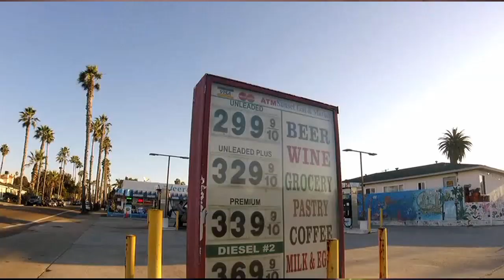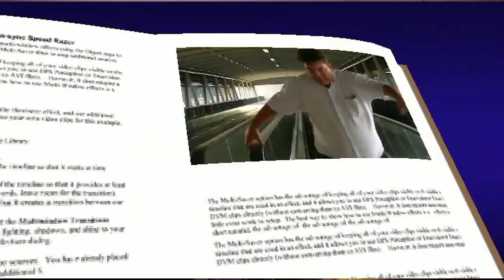Bathtub - Waxahatchi - My Desk Tiny Destiny for Seasons 408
My random number generator landed on #390, corresponding to this band and their NPR Tiny Desk Concert - and they've got a new fan.